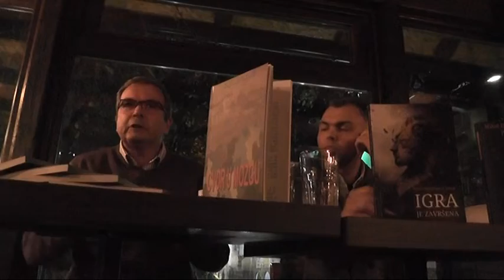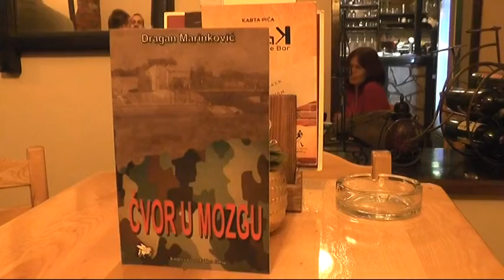DUALNA PROMOCIJA PISACA KNJIŽEVNE OMLADINE SRBIJE